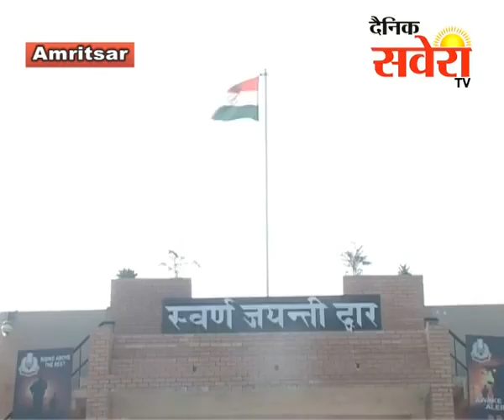पाकिस्तान ने भारत के 40 कैदियों को किया रिहा